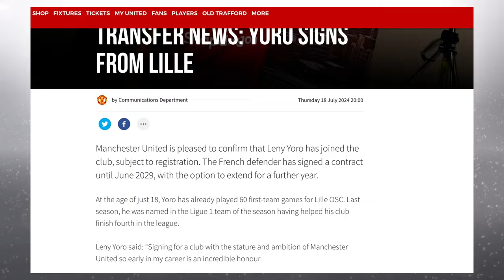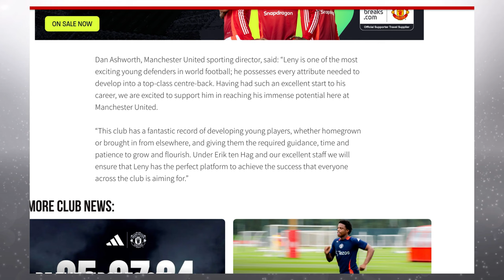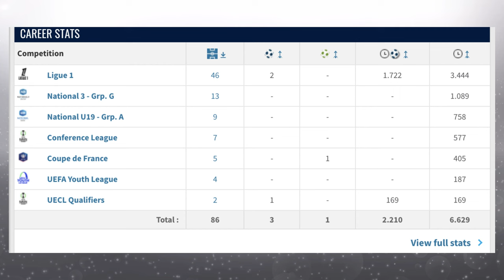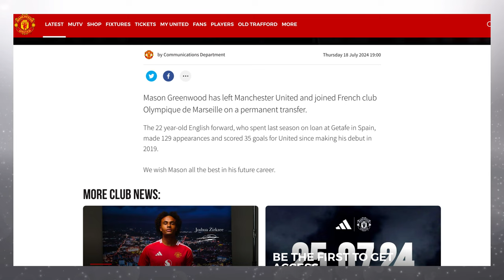Latest News! Leny Yoro Joins Manchester United & Mason Greenwood Signs with Marseille! Ivorian Spice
Exciting Transfer News: Leny Yoro to Manchester United & Mason Greenwood to Marseille!

Welcome back to the channel, football fans! Today, we have breaking transfer news that is set to shake up the football world.

🔴 Leny Yoro Signs for Manchester United
Manchester United have secured a promising talent, Leny Yoro, from Lille. The young defender is expected to bring fresh energy and defensive prowess to the Red Devils. Join us as we discuss his potential impact, his journey so far, and what this means for United's future.

🔵 Mason Greenwood Joins Marseille
Mason Greenwood is making a big move to Ligue 1, signing with Olympique de Marseille. After a tumultuous period, Greenwood is ready to start a new chapter in his career. We'll dive into the details of his transfer, what he brings to Marseille, and how this move could reignite his football journey.

In this video, we cover:

The official announcements and contract details
Player profiles and career highlights
Tactical analysis and expected roles at their new clubs
Fan reactions and expert opinions
Potential impacts on both teams' future performances
🔔 Stay Updated
Don't miss out on any updates from the world of football!

What are your thoughts on these transfers? Do you think Yoro will be a good fit for Manchester United? Can Greenwood revive his career at Marseille?